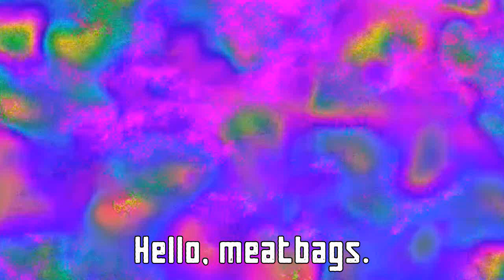Hitman Absolution | Run for Your Life | Episode 4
In this Episode, we are on the run from the popo and I get a little irritated as I persist against technical difficulties and long trial and error stealth action.